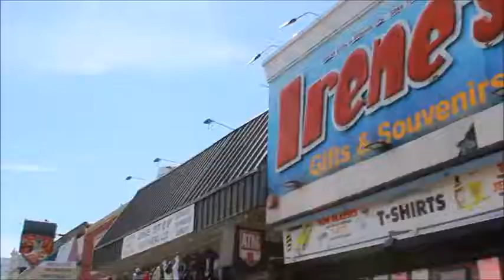VLOG 5 - RANDOM BEACH TRIP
READ ME...
This vlog was stupid I know. AS of THIS moment I am currently taking summer courses that end this week so I am at the highest level of stress so this video and the lame editing and laziness was the reason of stress... ALSO I TRIED filming this video with my canon and it was a FAIL. So vlogs from now on are always going to be filmed via Iphone 6s Plus lolz...